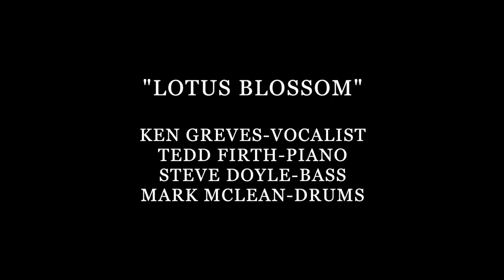LOTUS BLOSSOM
FROM THE CD VINTAGE & RARE: THE SONGS OF HAROLD ARLEN VOL 3 "LOTUS BLOSSOM"